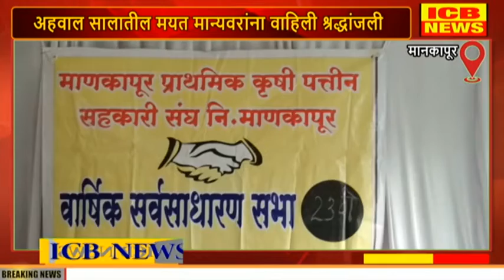मानकापूर पिकेपीएसची २३ वी सर्वसाधारण वार्षिक सभा संपन्न